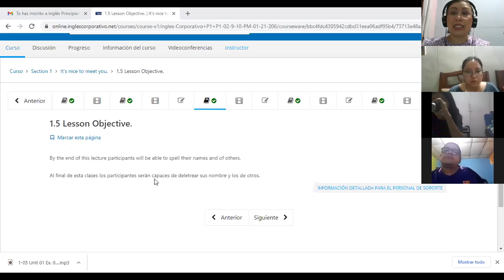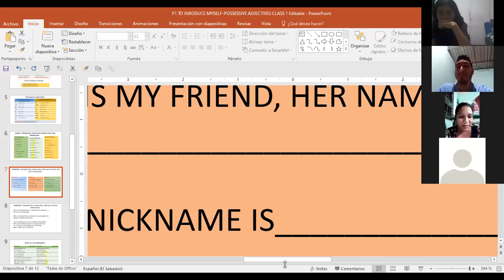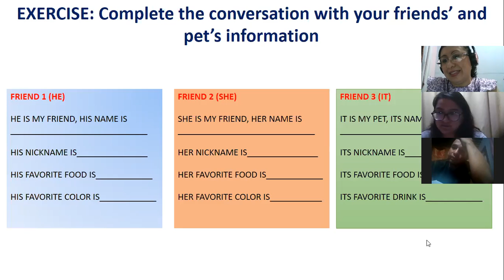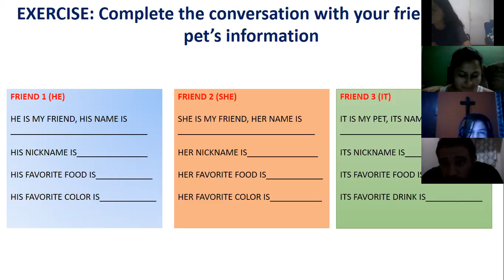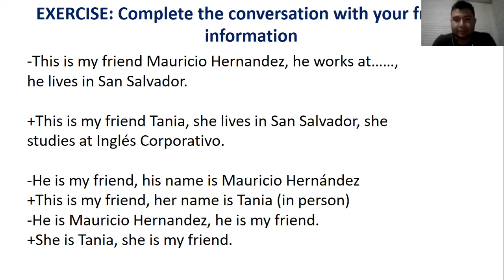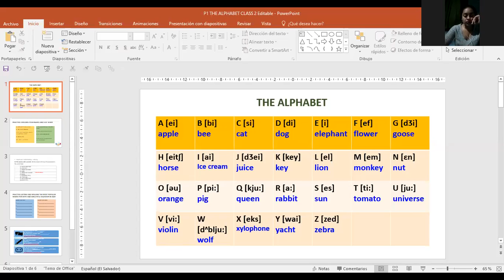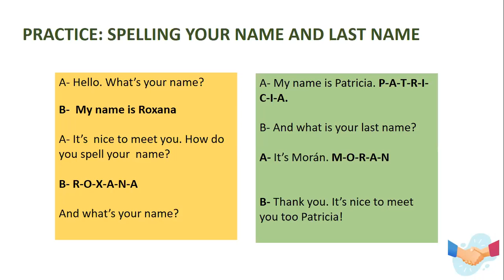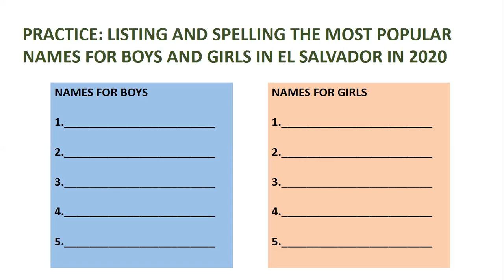Ingles Corporativo-P1-02-9-10PM-206 THE ALPHABET FOR SPELLING NAMES